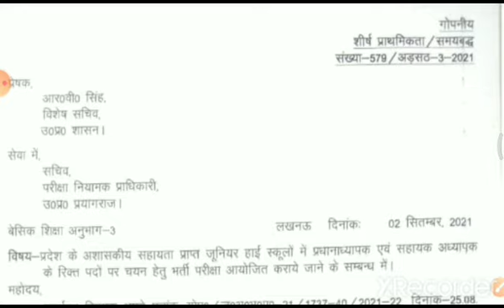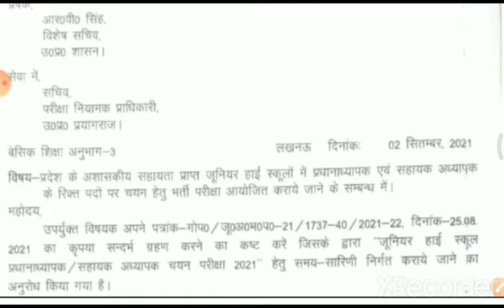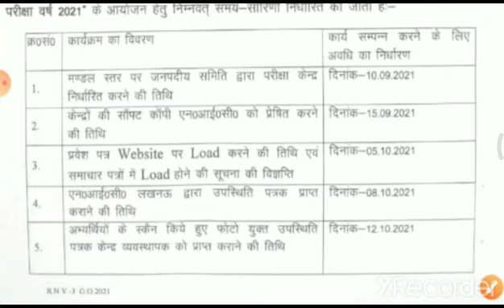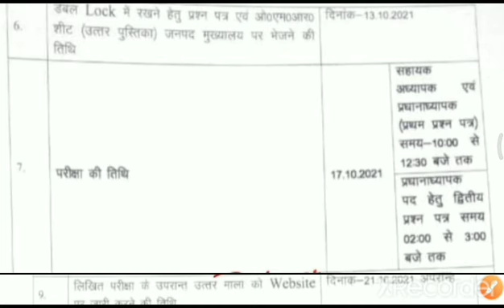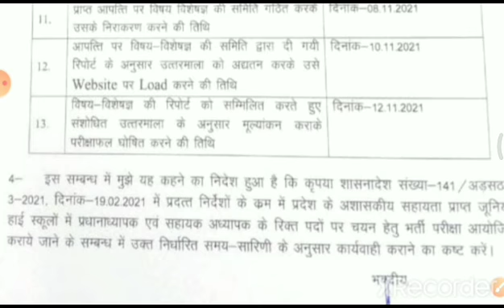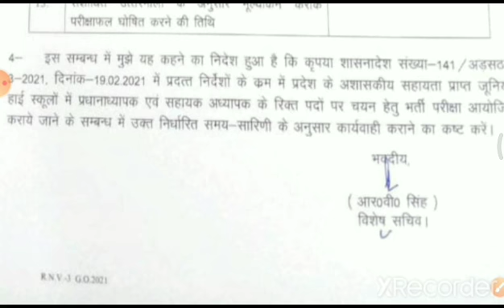up aided junior High school latest news/up aided junior exam date/up aided exam date/up aided junior